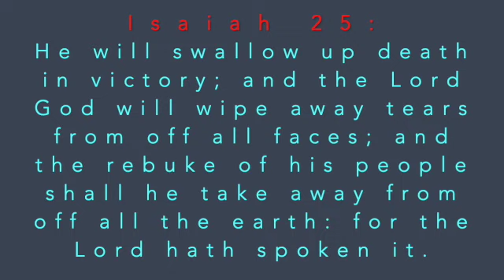Gospel Message , Romans 5:8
Bro. Hamish Lawrence
London , Ontario